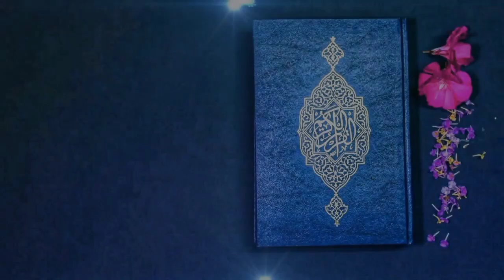7 Falsafah KH. Ahmad Dahlan (Falsafah ke tiga)